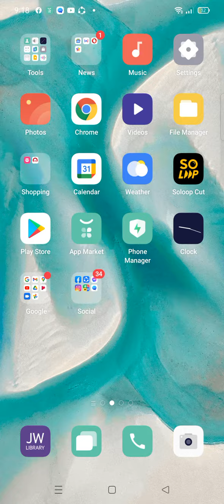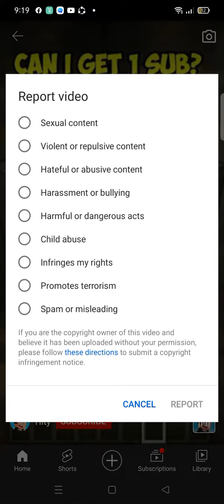our new enemy...... spam channels